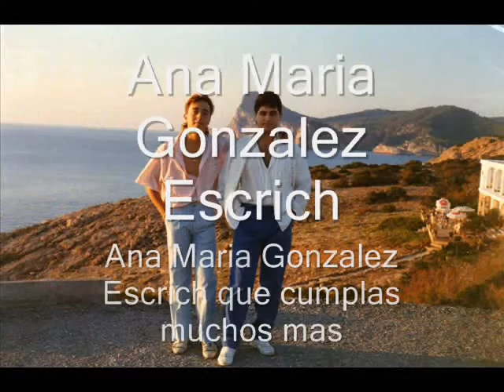Ana Maria Gonzalez muchas felicidades